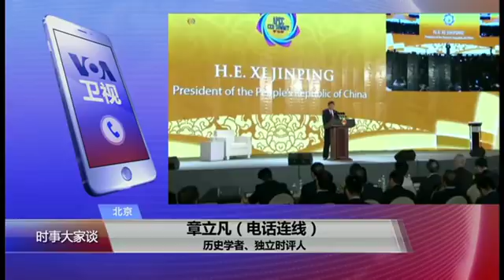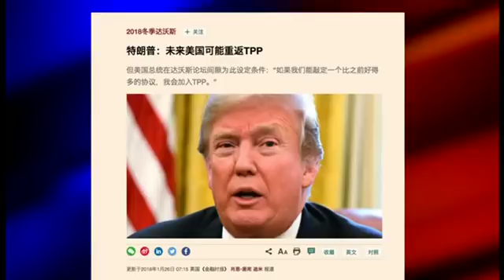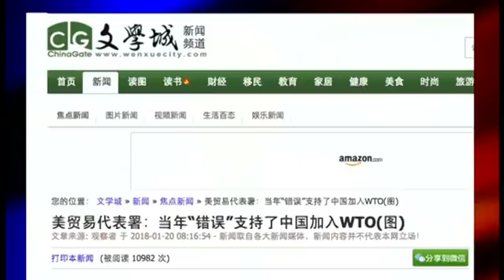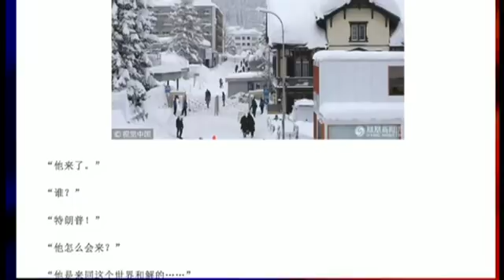时事大家谈：美中交恶，经贸关系成导火索？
美国总统川普周末在达沃斯发表演讲，重炮轰击北京，表示决不允许这种以〝国家计划经济〞打乱国际贸易秩序的〝掠夺性贸易〞。在此之前，川普在达沃斯接受记者采访时，针对奥巴马时期开始打造的围堵中国的跨太平洋贸易伙伴关系（TPP）的立场发生明显变化，首次打开了美国重新加入TPP的大门。上个星期，美国贸易代表办公室向国会递交措辞强硬的报告，指责中国没有遵守WTO倡导的市场经济导向政策，至今拒不履行当初加入WTO时的部分关键承诺。报告坦诚，美国当年“错误地”支持了中国加入WTO。新年伊始，川普政府在贸易战线向北京频频发难，贸易战是否迫在眉睫？频繁出现的贸易摩擦会不会成为美中交恶的前奏曲？